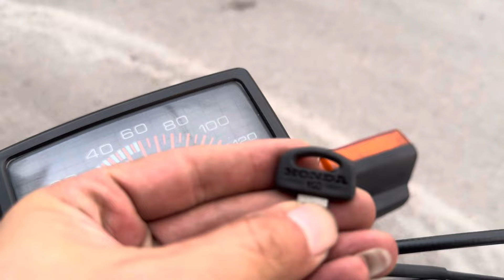Giờ vàng 10/3 em bán win100 giá gốc +lãi 2tr sau 3 ngày em +5tr ạ ae đợi video ful tại nhà dân ạ